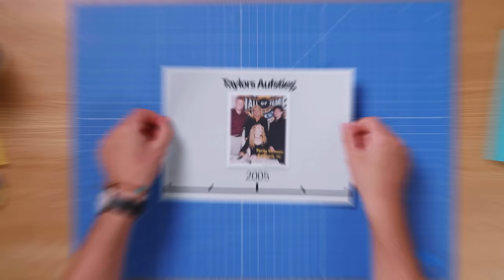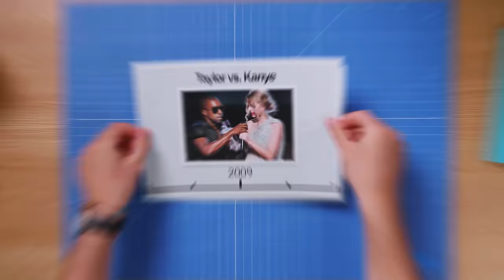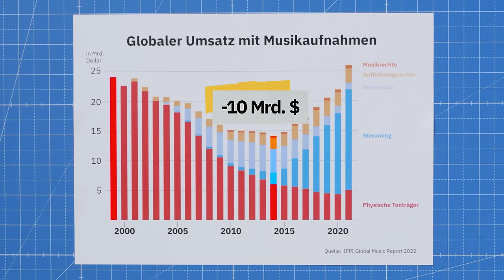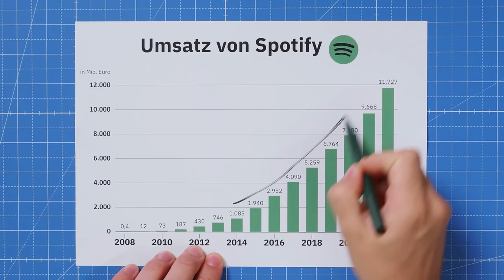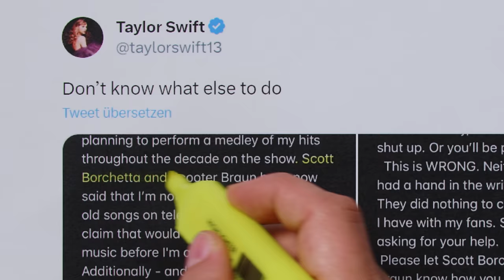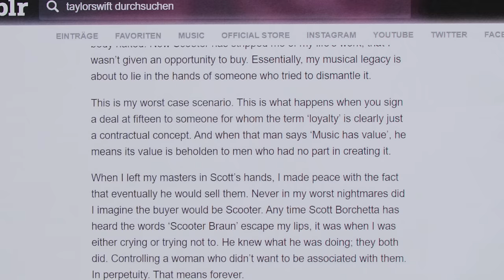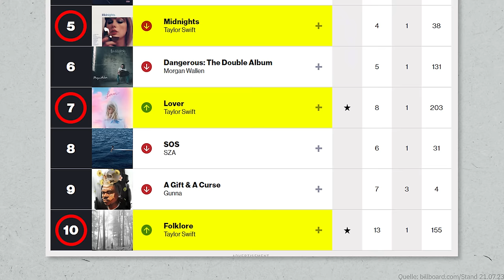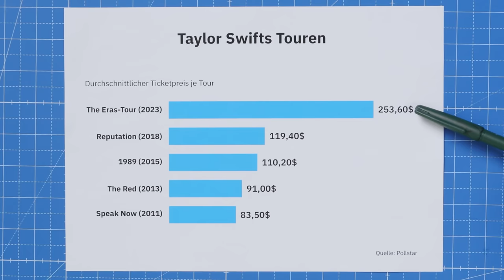Taylor Swift verändert die Musikbranche für immer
Taylor Swift ist gerade auf Welttournee und alle wollen hin. Mehr als 1 Milliarde Euro wird die US-Amerikanerin mit ihren Konzerten umsetzen. Doch ihr Weg nach oben war alles andere als leicht. In diesem Video erfahrt ihr, wie sich Taylor mit den Mächtigsten ihrer Branche anlegt - und so ein Wirtschaftsimperium geschaffen hat, das sie heute zur bestbezahlten Künstlerin der Welt macht.

00:00 Leg dich nicht mit Taylor an!
00:51 Taylors Aufstieg
02:14 Taylor vs. Kanye
03:17 Taylor vs. Spotify
05:18 Taylor vs. Apple
06:54 Taylor vs. Scooter Braun
11:06 The Eras Tour
13:00 Fazit

Host: Felix Hoffmann
Autoren: Jakob Schreiber und Nina Bub
Redaktion (funk): Lenja Hülsmann
Schnitt: Daniel Blum
Kamera: Nina Bub

YEAH! Wir gehören auch zu funk. Schaut da mal rein